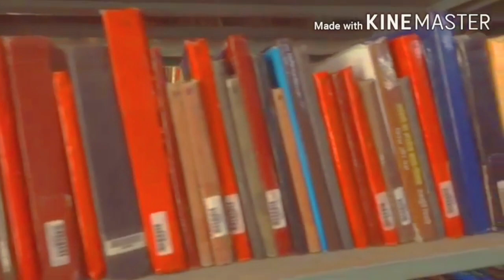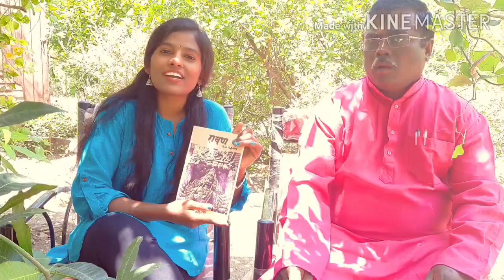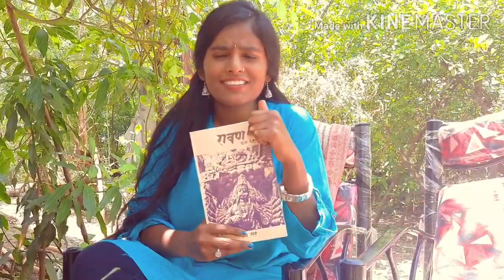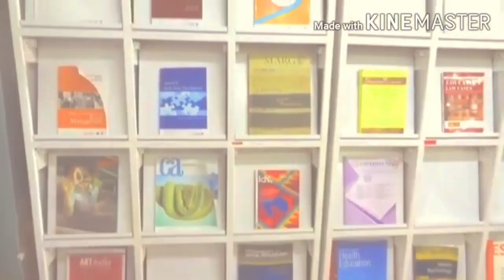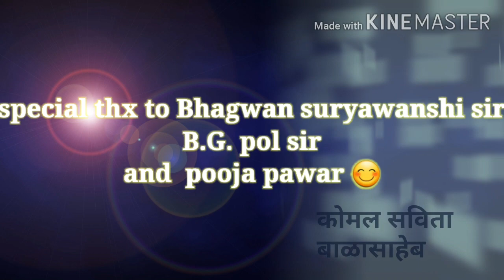तांदळेbook day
पुस्तक आणि परीक्षण...